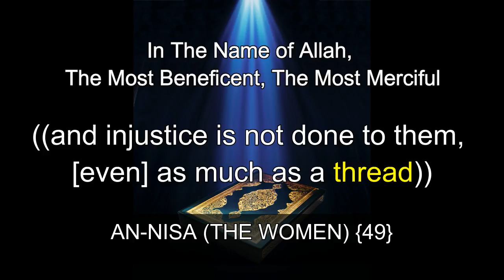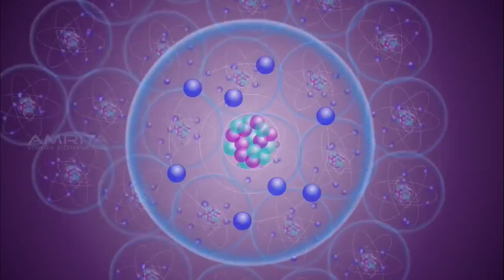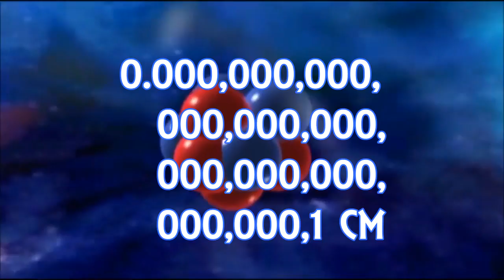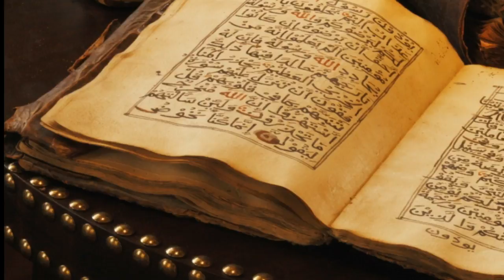What is the smallest particle ?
Do you know that Atom has been mentioned in the Quran ? and even the smaller particles.